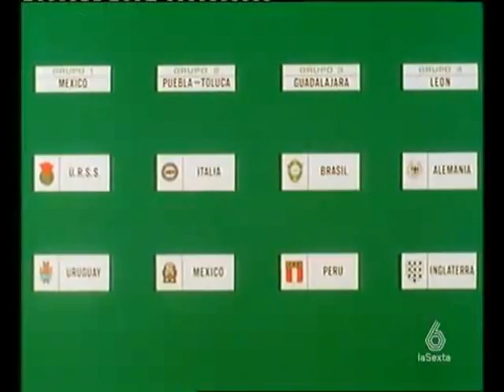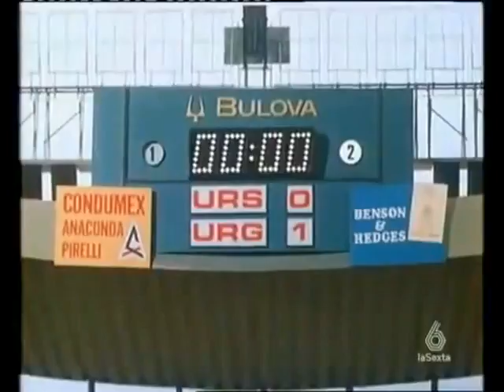LUIS CUBILLA-VICTOR ESPÁRRAGO-URUGUAY 1 URSS 0-COMENTARIO Y RELATO HEBER PINTO